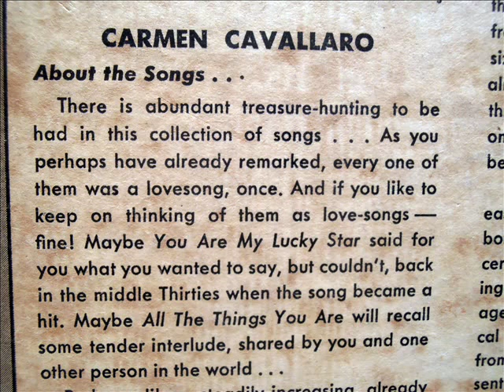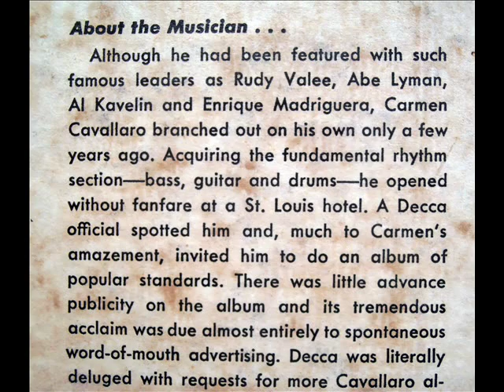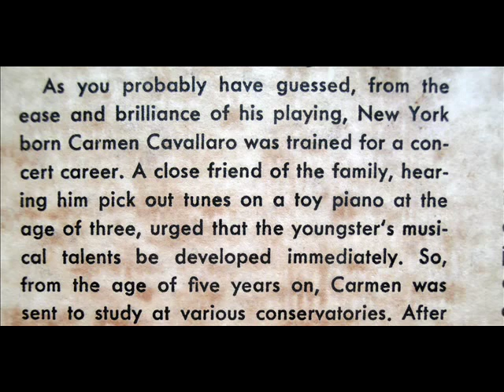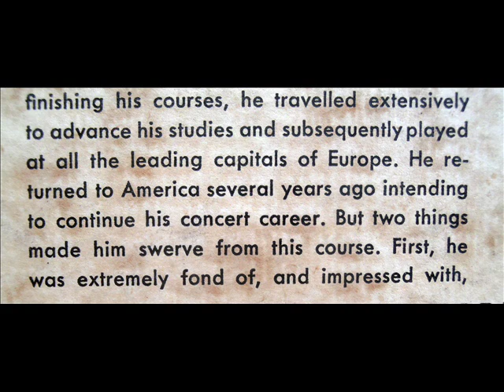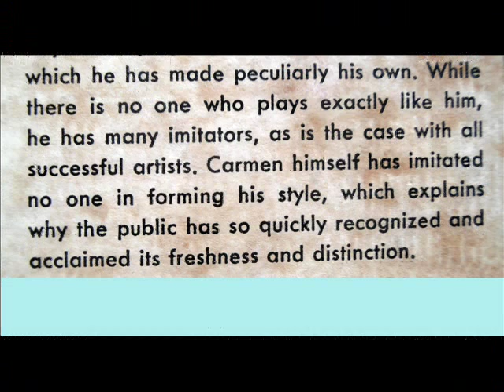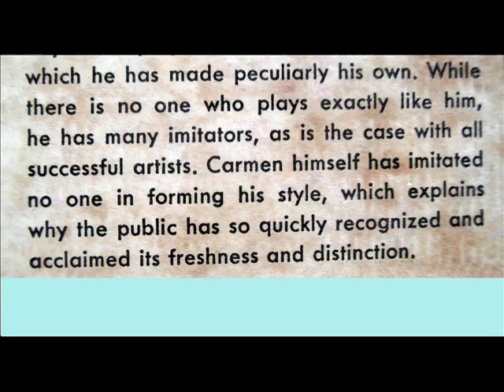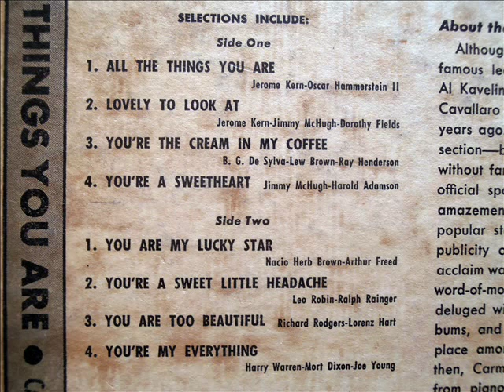CARMEN CAVALLARO-ALL THE THINGS YOU ARE-1950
LP 33 R.P.M. 10"- DECCA